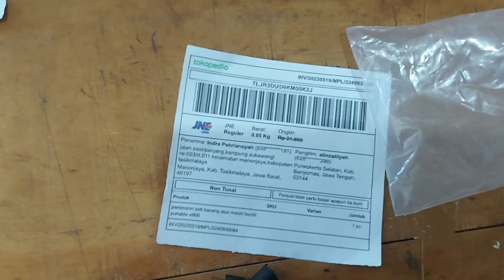Pertension sett Per sensor e900 tasikmalaya jawa barat